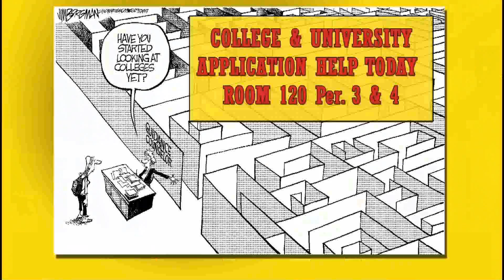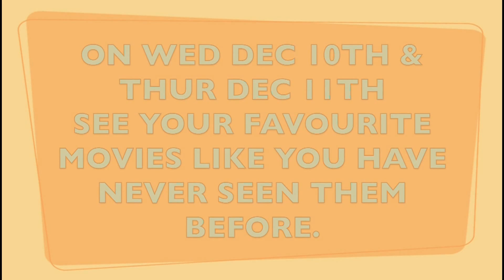SJBTV 12 03 14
SJB-TV Newscast - Wed. Dec. 3rd, 2014
Anchors: Ariana & Tiana